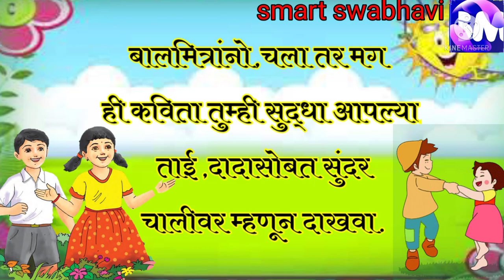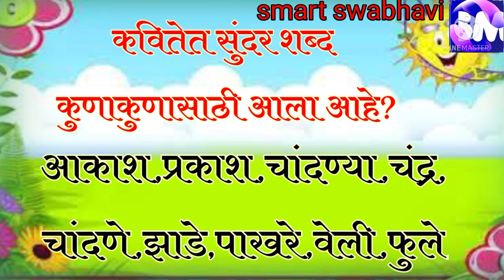इयत्ता दुसरी विषय मराठी|कविता-२देवा तुझे किती|देवा तुझे किती सुंदर आकाश|पान नंबर-७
इयत्ता दुसरी विषय मराठी||कविता-२ देवातुझेकिती||देवा तुझे किती सुंदर आकाश||पान नंबर-७